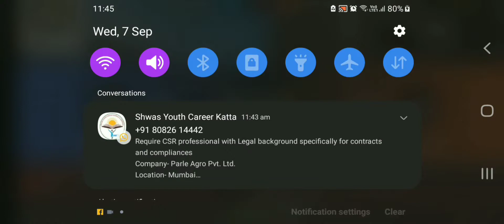BOXER GAMING vs TEJAS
🎯Mobile Player
🎯Device- SAMSUNG A20s
🎯RAM-2GB
🎯ROM-32GB